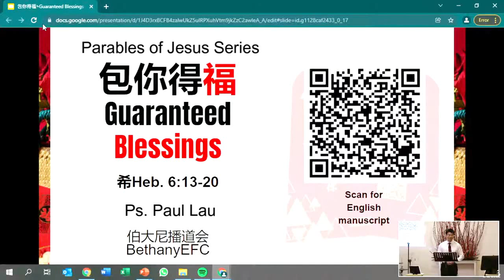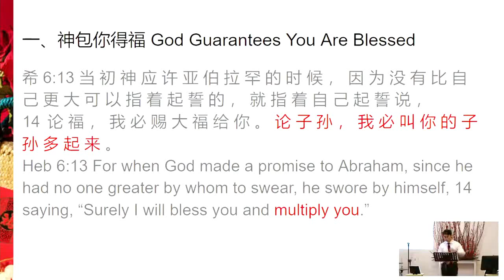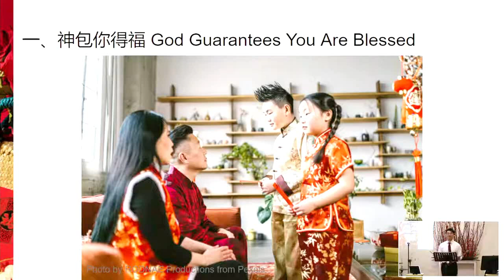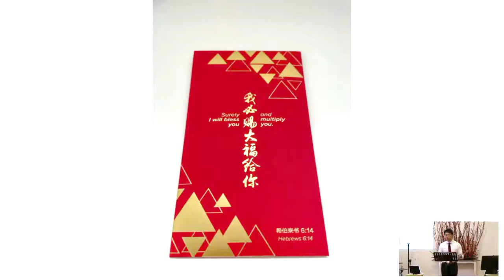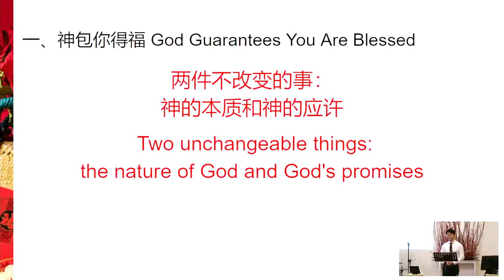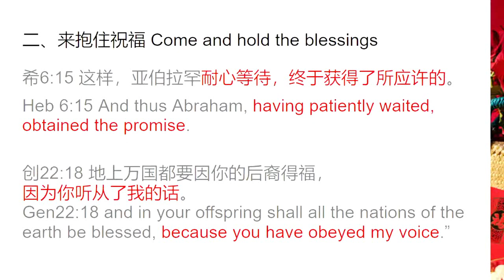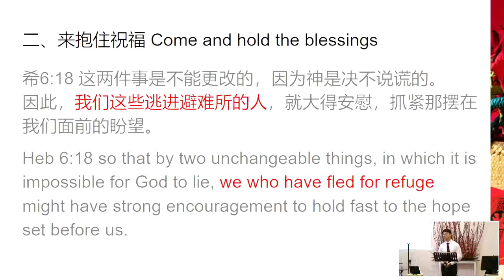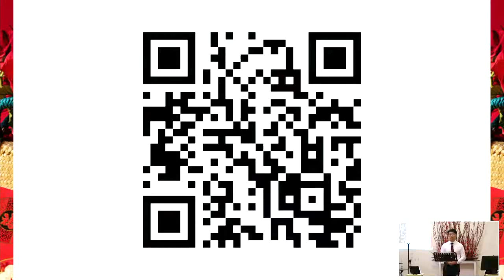BEFC Sermons | Guaranteed Blessings (Hebrews 6:13-20) | 06 Feb 2022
Speaker: Ps. Paul Lau
Scripture: Hebrews 6:13-20
Series: The Parables Of Jesus (2022)